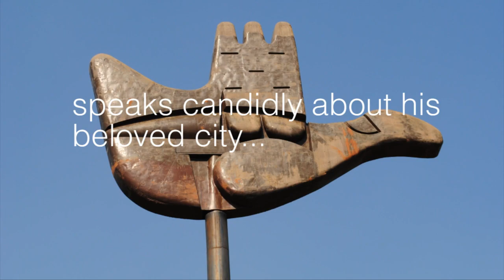india design forum save chandigarh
considered le corbusier's 'crowning work' the architecture and furnishings of chandigarh, india, have been been suffering from years of neglect and controversy. in order to bring awareness to the situation, designboom will be presenting their research and findings to a roundtable discussion on march 9th at the india design forum (IDF). see the original designboom article